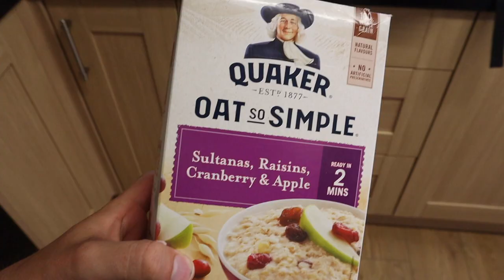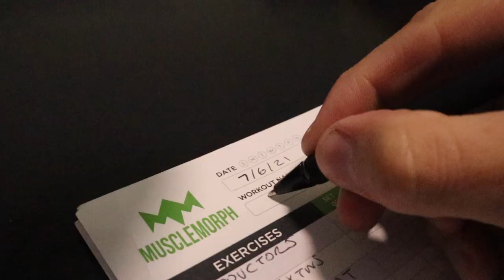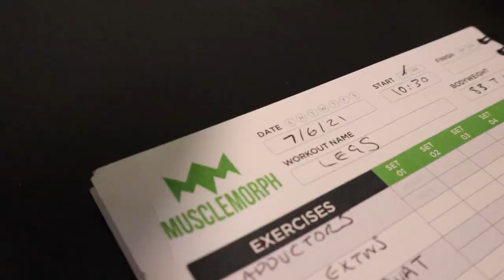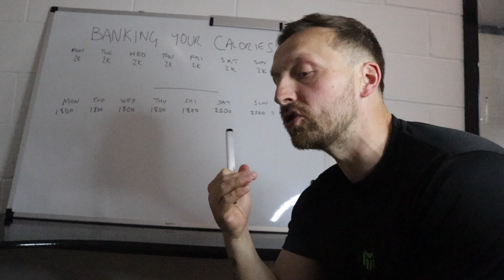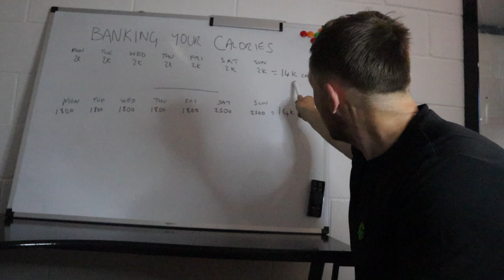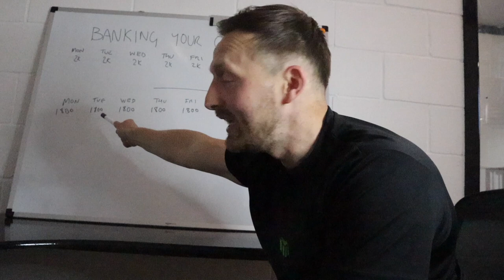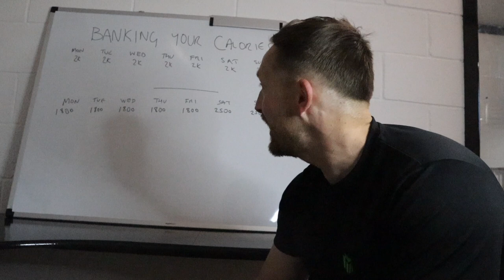How NOT To Ruin Your Diet On The Weekend [Calorie Hack]